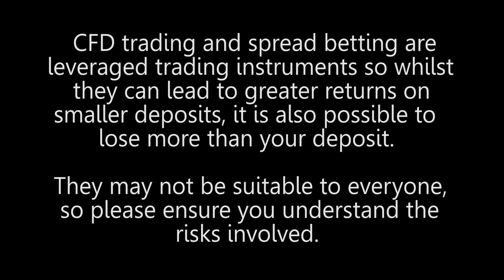How much of the fundamental / macroeconomic picture do you involve in your analysis?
How much of the fundamental / macroeconomic picture do you involve in your analysis?  Lucian Miers, a renowned short seller comments.  What are the building blocks of your trading approach in terms of macro?  Are there times when it is just all about gut instinct?  I don't involve macros that very much, I don't understand how quantitative easing can't eventually create inflation yet no one is worrying about inflation or deflation.  In a market that is going up there are always things to short just like when a market is going down there are always shares to buy.  I believe you can learn a lot from reading financial statements.